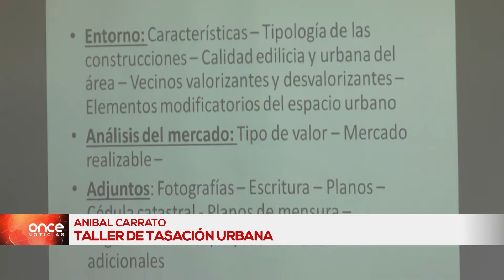Taller de tasación de inmuebles - Cámara Inmobiliaria